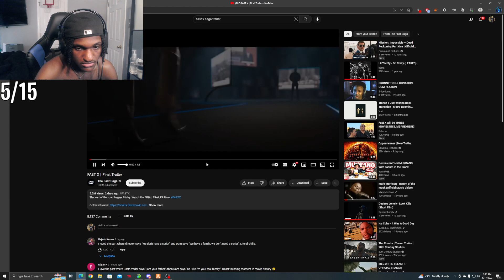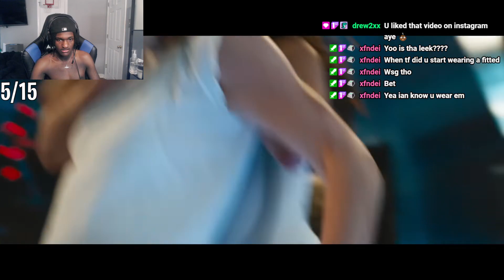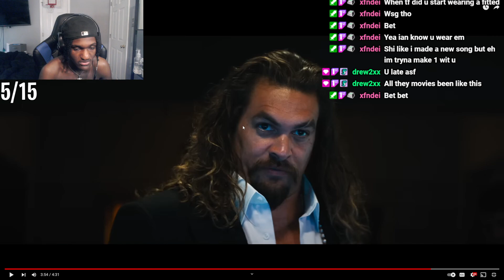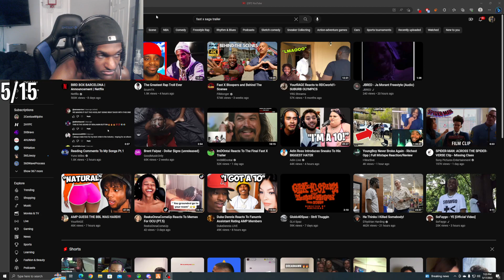Leektewofficial reacts to the Final Fast X Trailer..